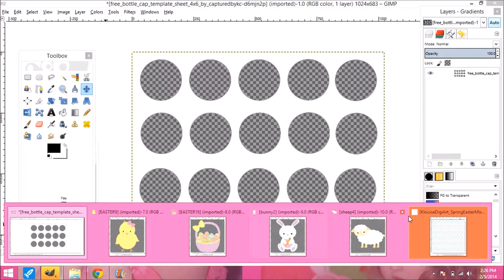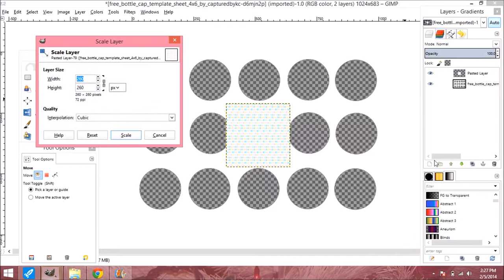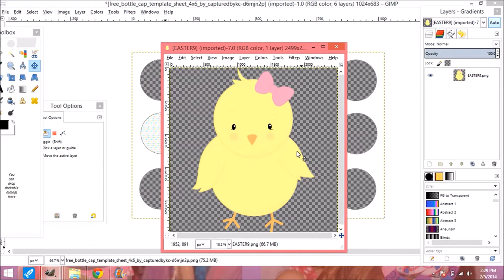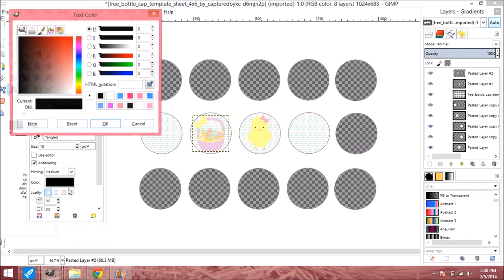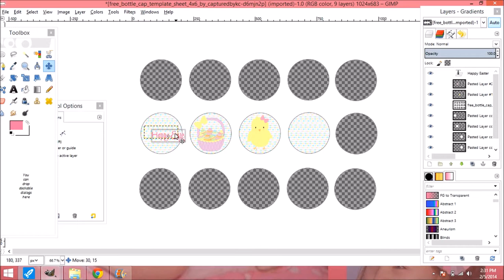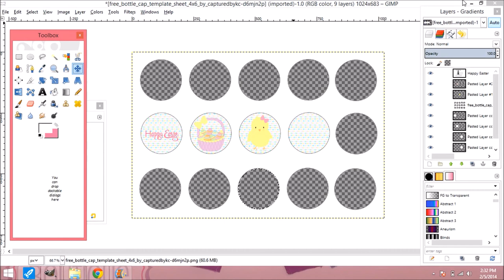How to Make Bottle Caps Images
How to Make Bottle Caps Images with gimp